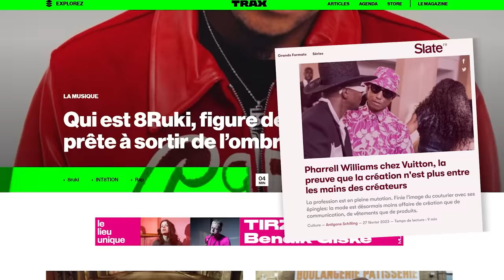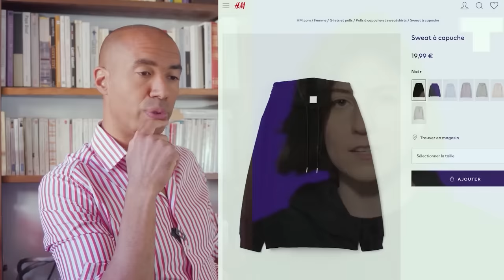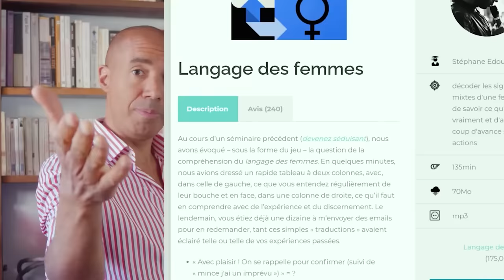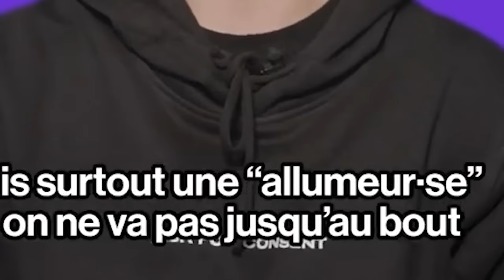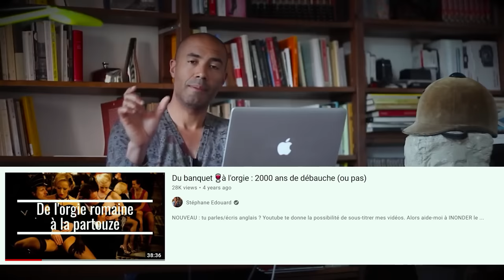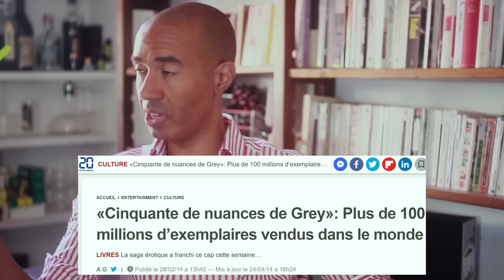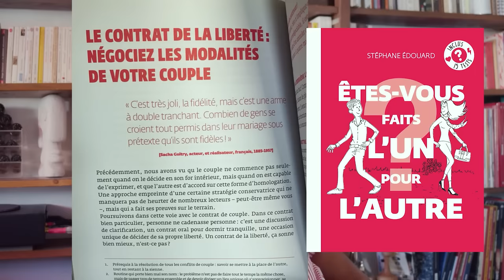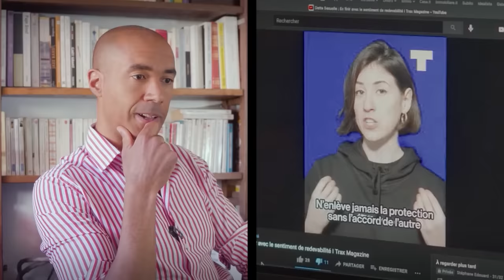Vous ne croirez jamais ce qu'encourage cette assoc' sponsorisée par la ville de Paris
On m'a élevé dans la méfiance de la drogue, surtout en présence d'inconnus. Désormais il semble que des associations, stipendiées par la ville de Paris qui plus est, en promeuvent l'usage en l'assortissant d'un "code de bonne conduite" à l'égard des hommes qui pourraient être tentés par des corps lascifs au regard vitreux.

0:00 A la rencontre d'un clone de Konbini
5:37 Mme Potron désapprouve...
9:49 Nous, on a fait le boulot, et toi ?
15:41 Considérée comme un.e allumeur.se.es
23:25 Prévenir ou guérir d'un trauma
31:10 Finalement, entre tendres, on se comprend